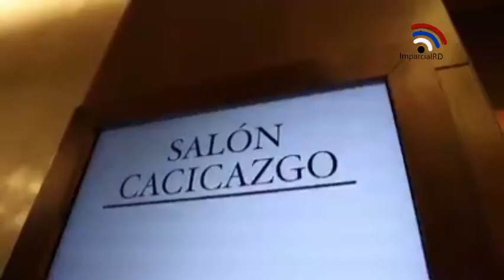INAIPI realizará el 2do seminario internacional: Primera Infancia 2019